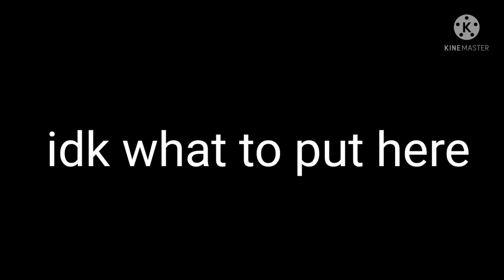•grab the kinfe•||meme ft.vanny SB|| Flash warning, VERY VERY LAZY (actually no flashes🤠)